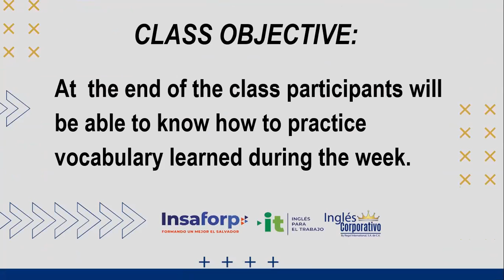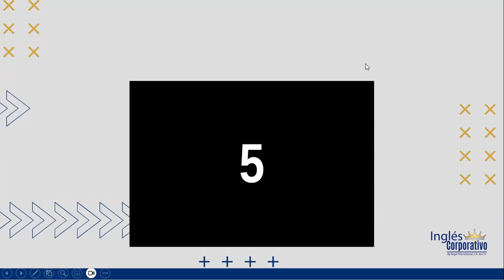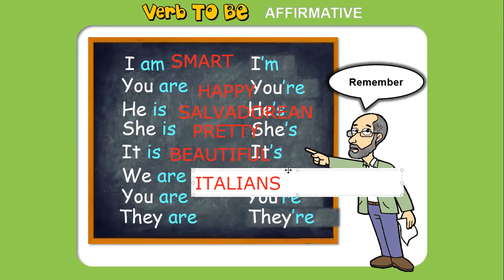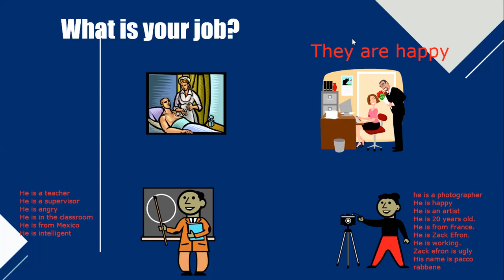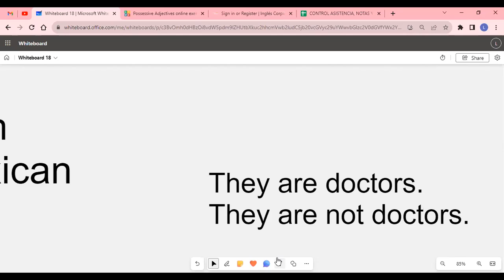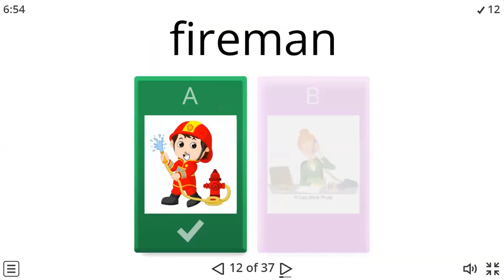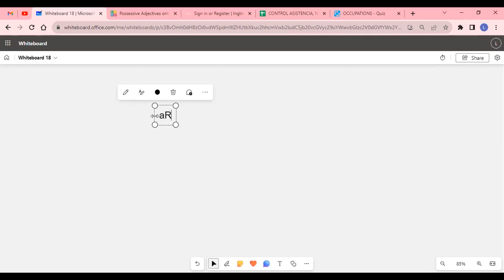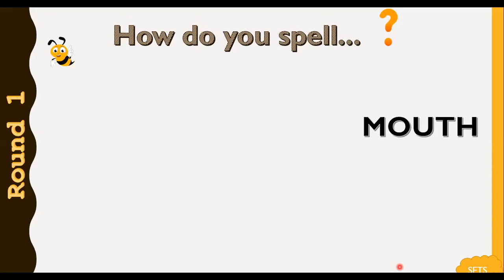SESION 5 - 12-09-2023 - AC29750-0026-2023 -ALVARADO - VOCABULARY PRACTICE - PART 1